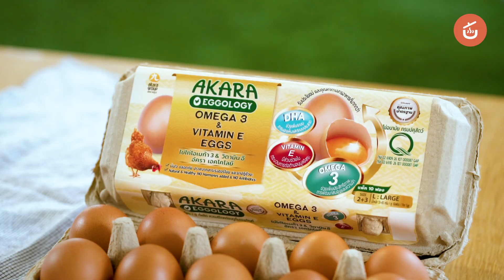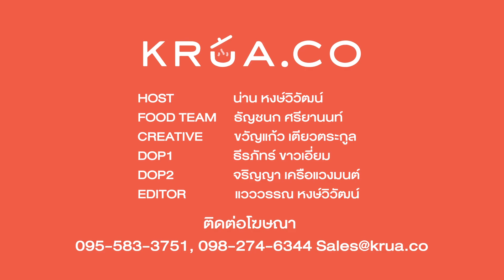Japanese Egg Salad Sandwich แซนด์วิชไข่สไตล์ญี่ปุ่น | Home Cooking by เชฟน่าน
'แซนด์วิชไข่สไตล์ญี่ปุ่น' ไส้ไข่สีเหลืองนวลสุดนุ่มละมุน รสชาติกลมกล่อม เป็นเมนูที่ทำง่ายอร่อยเร็วเคล็ดลับสำคัญคือคุณภาพของไข่ไก่​ เชฟน่านเลือก ‘ไข่ไก่โอเมก้า 3 ของ อัครา เอคโคโลยี‘เพราะอุดมไปด้วยสารอาหารที่ดีต่อสุขภาพ และปลอดจากสารเร่งฮอร์โมนและยาปฏิชีวนะอีกด้วยและเพื่อความน่ารักสไตล์ญี่ปุ่น​ ลองวางไข่ไก่ผ่าครึ่งตรงกลางก่อนปาดไส้เข้าไปประกบขนมปังแล้วผ่าครึ่ง แค่นี้ก็ได้แซนด์วิชไข่สไตล์ญี่ปุ๊นนนญี่ปุ่น น่ารักๆ โออิชิมากๆ เลยล่ะครับ

ใครอยากรู้ว่า ไข่ไก่โอเมก้า 3 วิตามินอี ของ AKARA EGGOLOGY ที่มั่นใจได้ว่าสด สะอาด ปลอดภัยและดีต่อสุขภาพ จะรสชาติอร่อยยังไง ต้องลองโดยสามารถหาซื้อได้ตามซุปเปอร์มาร์เก็ตชั้นนำทั่วไปได้เลย

👉🏼 ตามไปจดสูตรแซนด์วิชไข่สไตล์ญี่ปุ่น ได้ที่